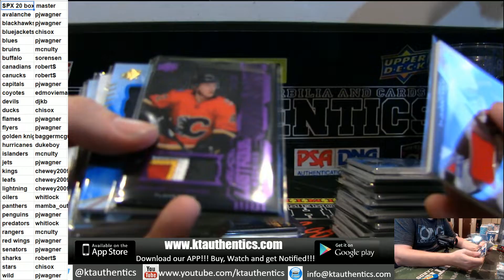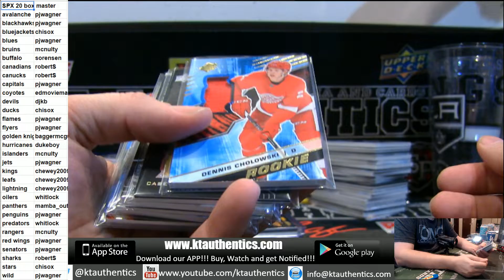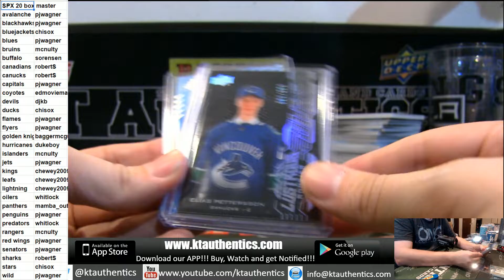HIT RECAP - 2018-19 upper deck SPX hockey 20 box master case - pyt #1